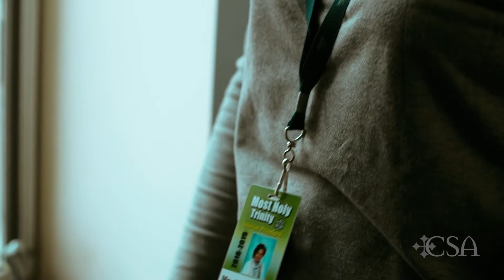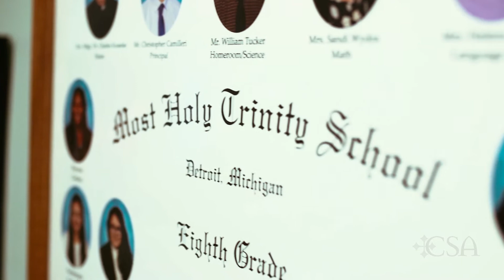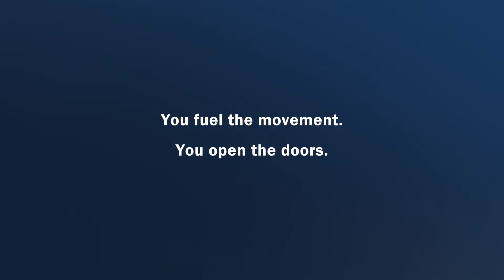CSA 2019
Fully living as a disciple of Jesus Christ requires following his commission to go make disciples.

We accomplish this by opening doors to witness Christ to others.

Your gift to our Catholic Services Appeal (CSA) fuels the engine of the mission of our Archdiocese — more than 100 ministries that touch every soul in southeast Michigan.

Support the mission today and help us open more doors to Christ. Make a gift at give.aod.org